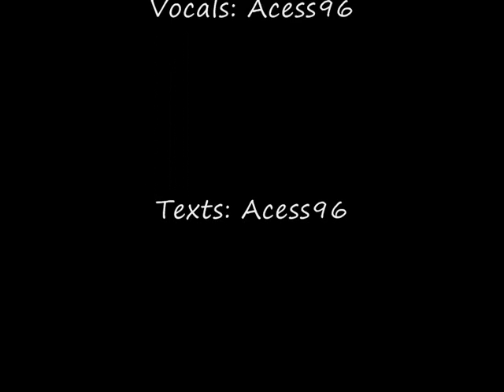ZtvTubes Presents: Aces - God Tell Me (With LYRICS)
READ HERE (-LYRICS-)

This is my Friend doing his first song off the computer.

Aces - God tell Me

I dont wanna play just another day , cause im not a gay , lay me , .
Cause tommorow i will slay you
, the cops is roling by the streets ,
 and i shoot some people ,
and i hear the po po coming behind me
, i shoot them fuckin too
they are to hard to fuckin understand that this is me

Refräng
God tell me whos detecting me ,
 tell me why i act like i do , why i kill som many cops why i drill so many succas,
no no i dont play sukka
God who did teach me evereything ,
 why are you just helping me
God tell me
God why is you rejecting me
God tell me ,
god just tell me
God do you know som about me ,
 cause a aint a sukker ,

Verse 2
I aither shoot fames or pops ,
 just you decide, you punk ass bith,
i se cars over the way like stars ,
then i walk and shoot some people who is doin crack they have six pac ,
and then i wack them tull they be
attaced ,
then i say to them i call back you fuckin cossack.
Then i go home i see that they have killed my homie , then i mayfly to their walleye, and shoot them then i say
goodbye cockeye ,
potpie haha , then i get away

refräng
 tell me why i act like i do ,
 why i kill som many cops why i drill so many succes,
God tell me
God tell me , god just tell me

vers 3
I start this rap with a gun and smack ,
you know me , god tell me .
I go outside i have to many problems i mean i am a problem ,
i dont want it to be like this god miss me but that girl kiss me like i kiss she ,
Man i was telling you that i have problems like bottoms ,
And whatever can i say i love La ,
disagree that i be angry at the
mother fucking barely bossy belly
When we hustle we have muscle it all are mussle ,
so now we talking

refräng
God tell me whos detecting me , tell me why i act like i do ,

Vers 2
just you decide, you punk ass bitch,
then i walk and shoot some people
who is doin crack they have six pac ,
attaced , then i say to them i call back you fuckin cossack.

refräng
 why i kill som many cops
why i drill so many succes,
God tell me
Plezzy Chezzy Azy Nazy BAces Acess do som spaces. Yessa.

AfterTeXts.